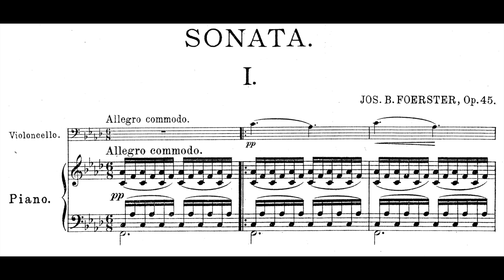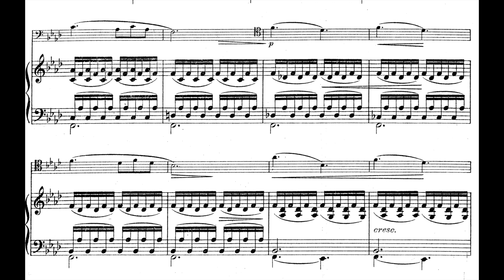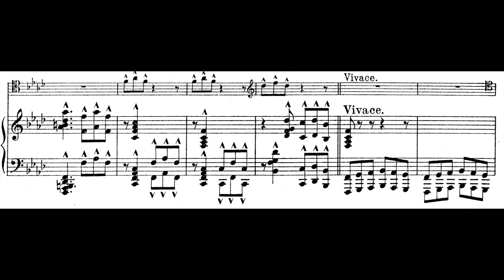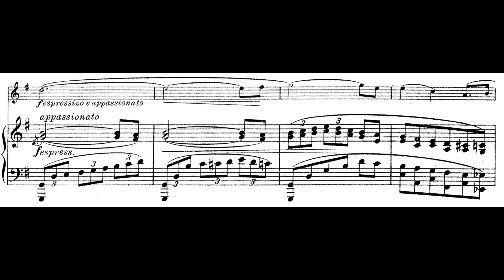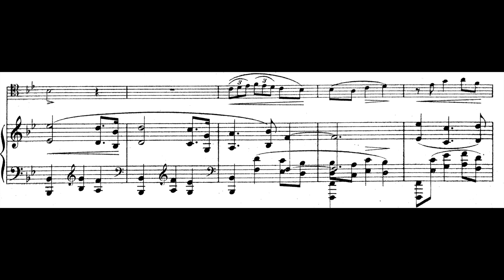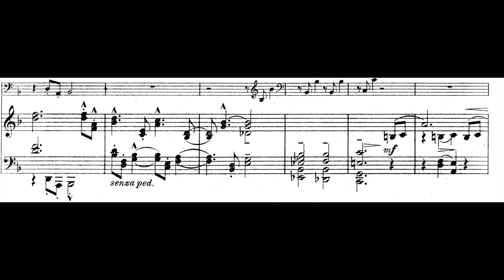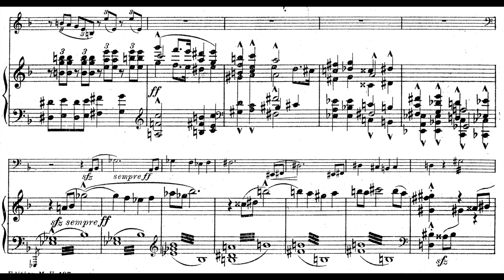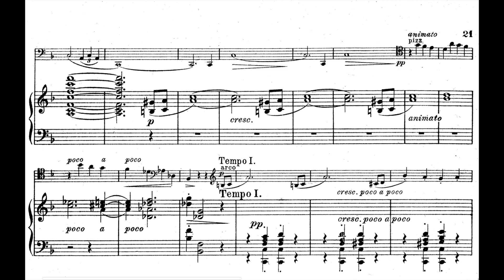J.B Foerster - Cello Sonata No.1 Op.45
Jiri Hanousek / Paul Kaspar
00:00 Allegro Commodo
08:30 Lento
14:29 Allegro Giusto